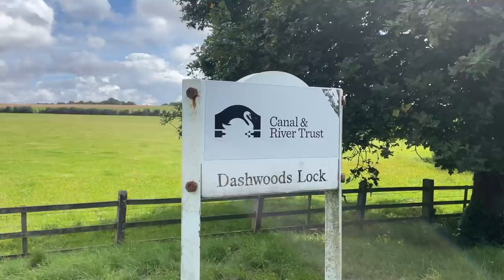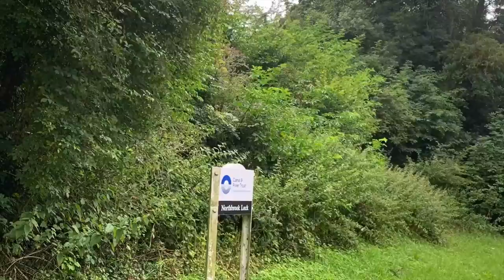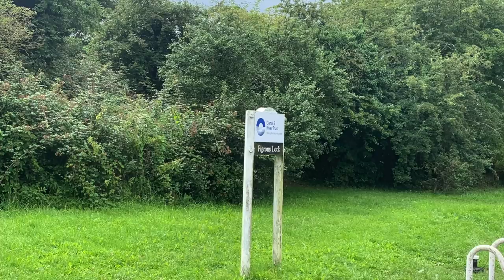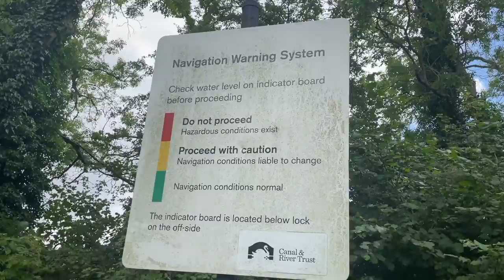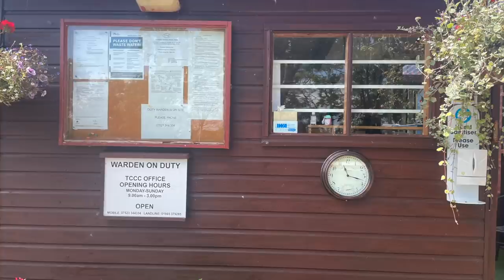Getting stuck in locks and too much rain on the Oxford Canal - Narrowboat Girl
We got stuck in a couple of locks whilst cruising on the Oxford Canal

And for other countries, just type in ''Colouring Book Narrowboat Girl''

The Cabin, Orchard House, 15 Market Street, Telford, TF26EL.